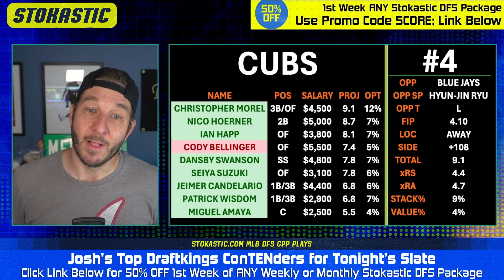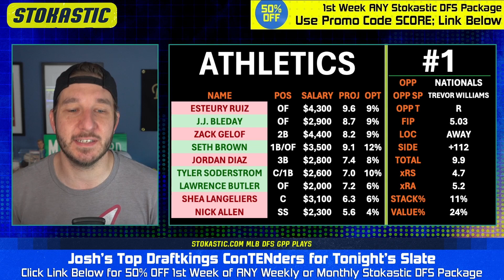DraftKings MLB Picks Today (Sunday 8/13/23) | MLB DFS ConTENders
Josh Engleman brings you his Top 5 DraftKings MLB lineup picks today (Sunday, 8/13/23). Check out who is popping in Josh's MLB DFS projection model, and who he's targeting as the top daily fantasy baseball picks on the DraftKings MLB slate!